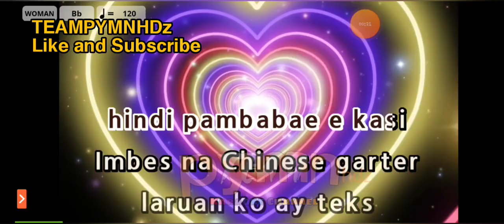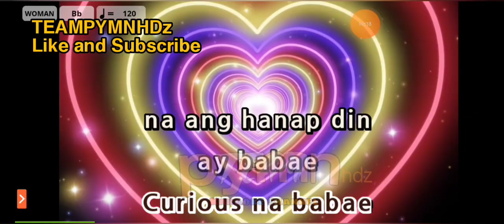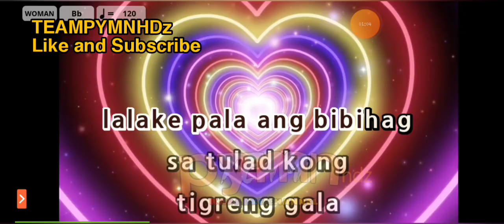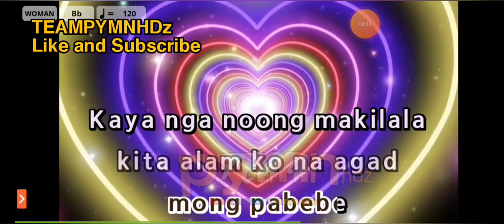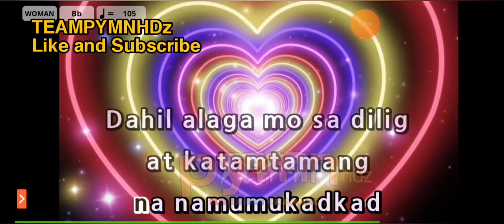Titibo-Tibo - Moira Dela Torre (Karaoke/Minus One)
VALENTINE'S DAY SPECIAL 2024

Bago mag request hindi tatanggap ng song request sa mga spammers noong nangyari kay mark almazan.

Reminder!
Stealing from my video is prohibited.